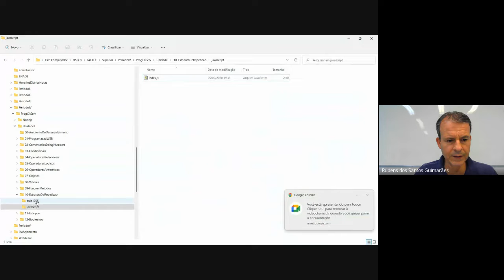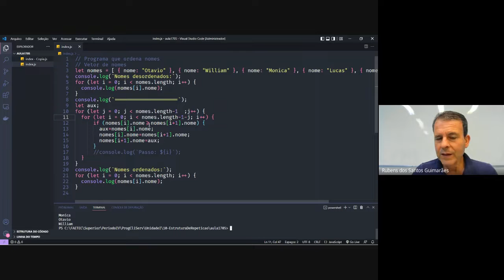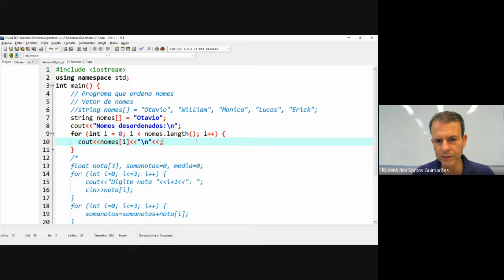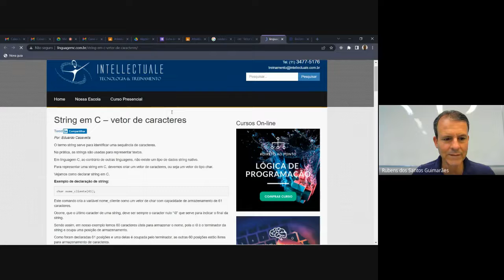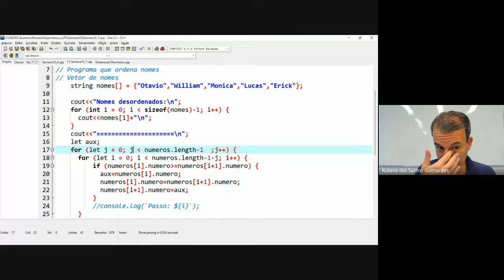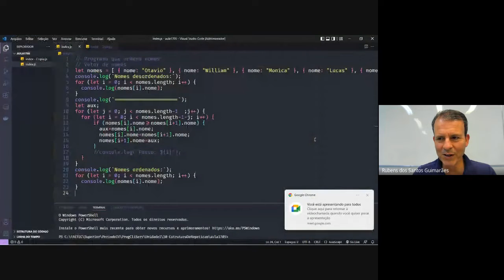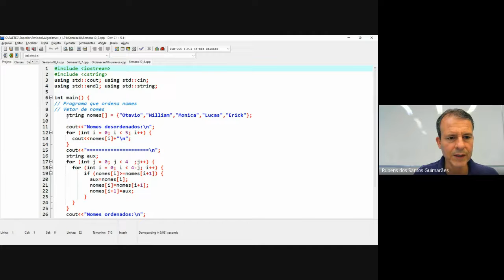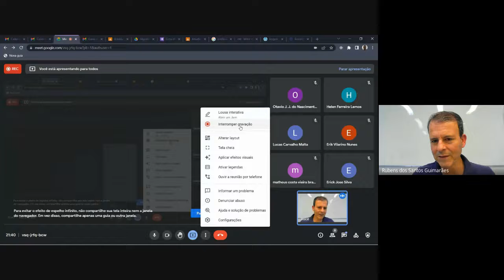Lógica com Linguagem de Programação com C - Exercício ordenação de nomes/números